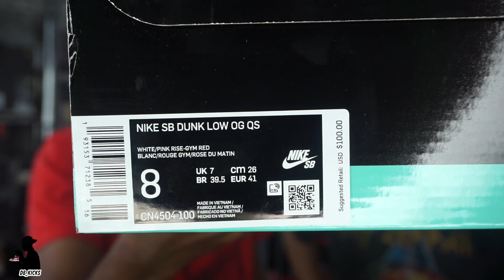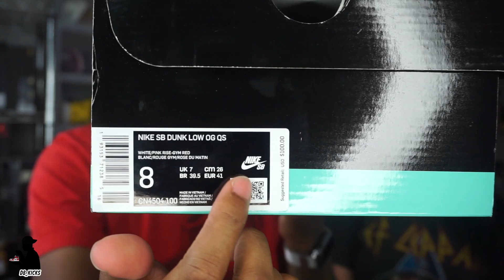Nike SB Dunk Parra Review/ On Feet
Song: Open Skate